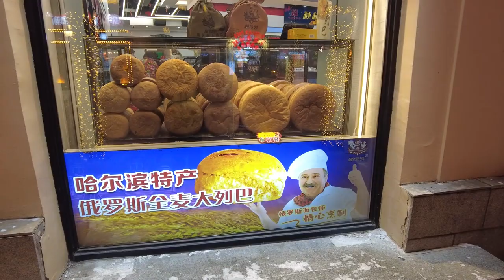【哈爾濱冰雪之旅Part1】夜遊中央大街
由於三十多年前曾經於澳洲滑雪，差點凍死，卡洛斯一直都不敢到嚴寒地方旅遊。2019年曾於暑假到了一次哈爾濱，當地人極力遊說一定要於冬季再來一次，但之後三年疫情便擱下，今年開關，卡洛斯竟然冒險於聖誕假期來一趟，中央大街故地重遊，不同的是冰天雪地下的小巴黎別有氣氛，零下二十度吃冰棒，讓我人生首次過一個白色聖誕！